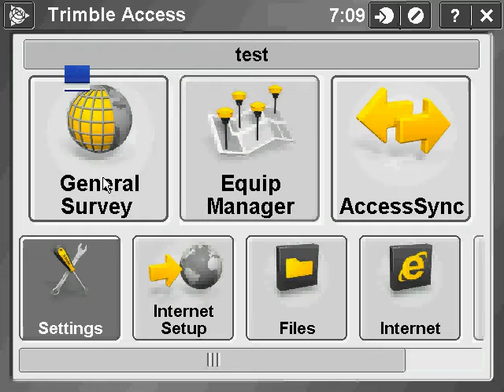Trimble Access: How to Start Base